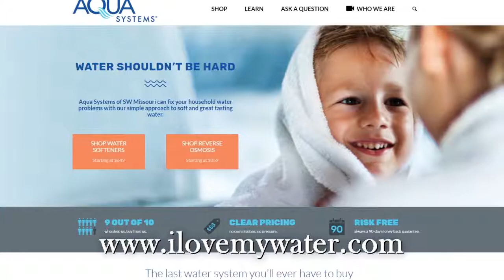Hewitt Messenger No One Likes Hard Water 2 v2